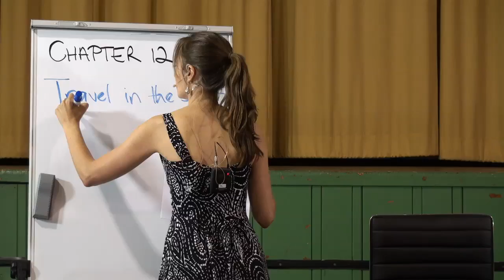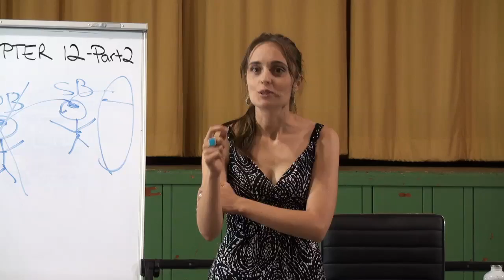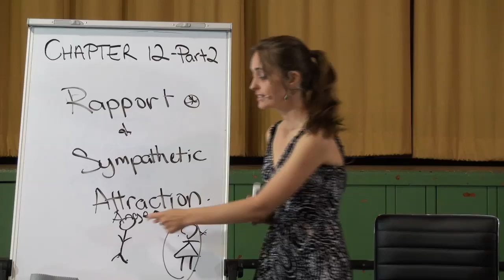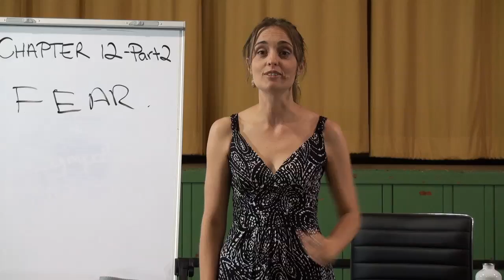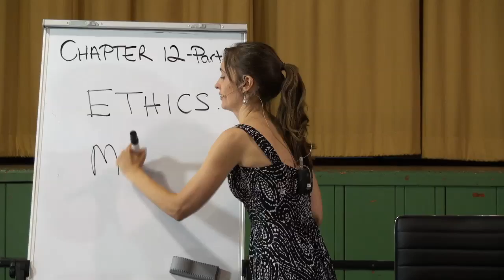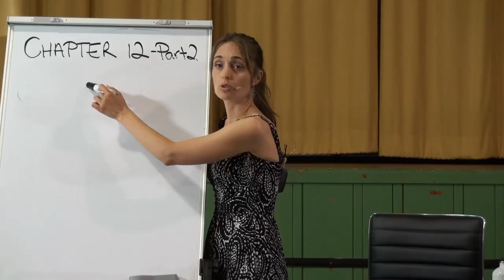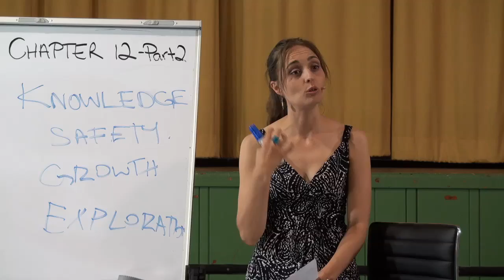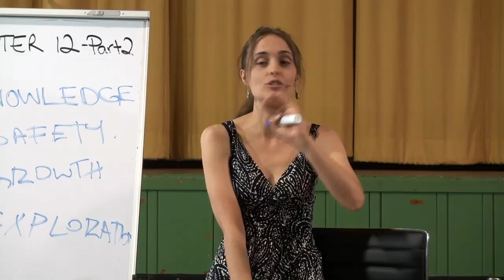20121017 Through The Mists - With Mary - Chapter 12 S2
Delivered in Wondai, Queensland, Australia on 17th October 2012.
Mary Magdalene leads a group discussion about chapter 12 (session 2) of the book "Through The Mists" by Robert James Lees.